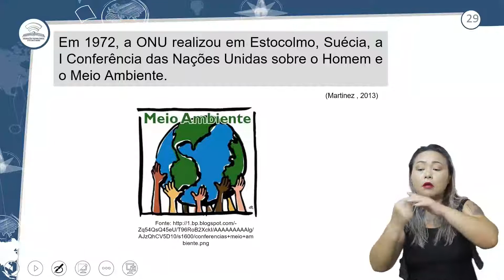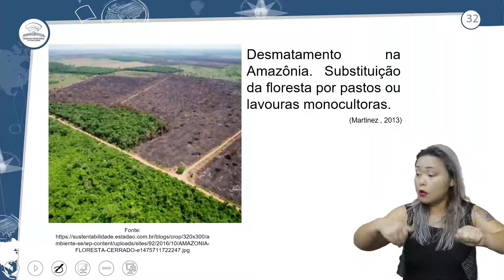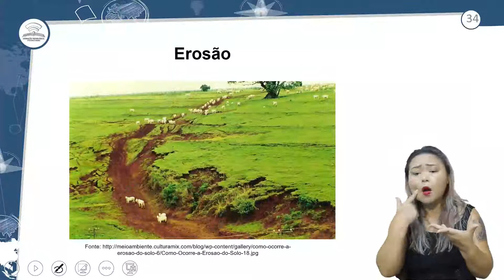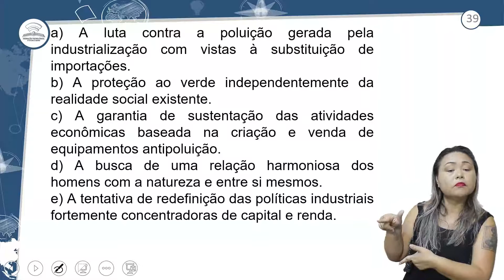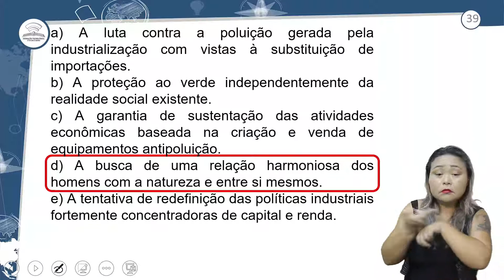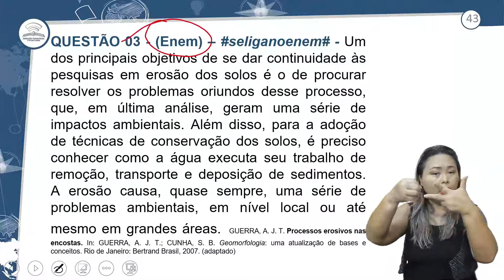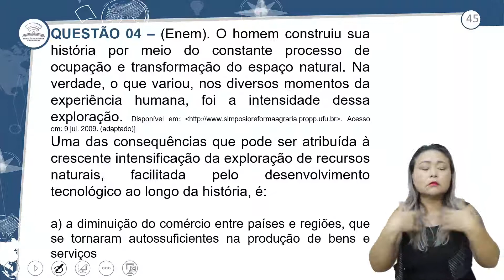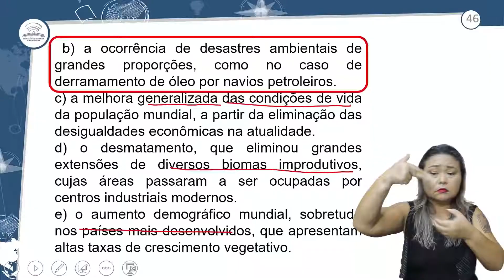41.2 - REVISÃO E CORREÇÃO - A CRISE AMBIENTAL CONTEMPORÂNEA - 3º ANO E.M - AULA 41.2/2021